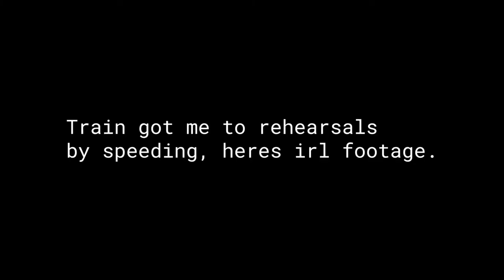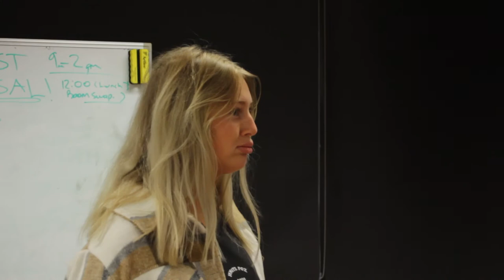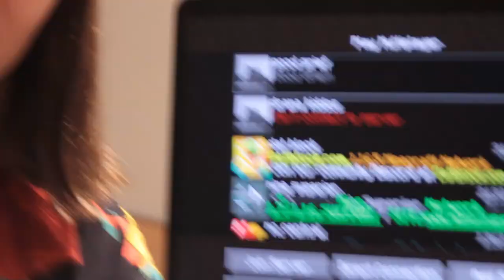Sam's Vlog 3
Another day bts of My World and in the life of me, Sam. Keep up with all my film related adventures here and on Instagram @samrees_media.

Follow my world: @myworldfeature.